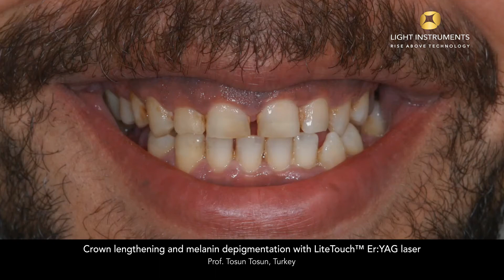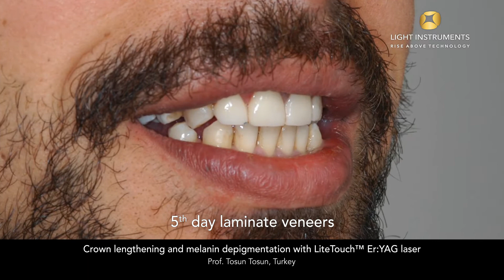Удлинение коронковой части зуба и депигментация меланина с помощью лазера LiteTouch™ Er:YAG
Удаление пигментации десен, удлинение коронки с помощью стоматологического лазерного аппарата - LiteTouch™
Эффективное безболезненное лечение, меньшее кровотечение, точное и инновационное, дает наилучшие результаты без ущерба для здоровых тканей.
Спросите об этом своего стоматолога!
Проф. Тосун Тосун, Турция
Prof. Tosun Tosun, Turkey